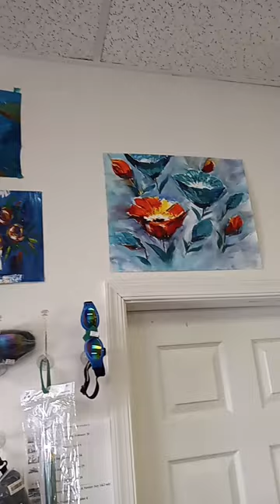W2 gallery art file on Saturday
W2 gallery show and details
Located at Building 1 of Pocono Bazaar Marketplace - Marshalls Creek Flea Market
open hours:  9am to 5pm on every Saturday and Sunday
Address:  1 Municipal Dr East Stroudsburg, PA 18302